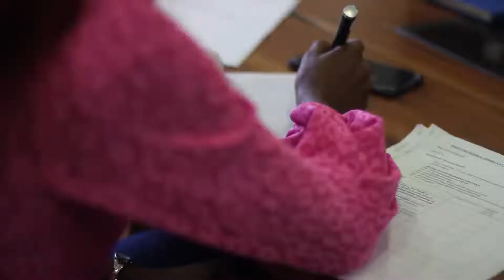Week 2 Agency Tour and Live Brief Presentation at TBWA